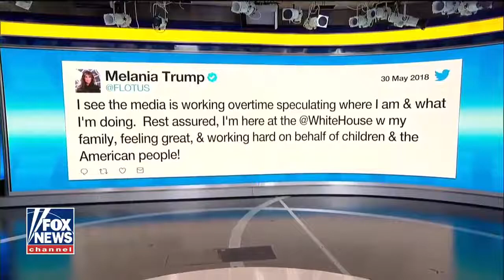Loesch on media slamming Kardashian-Trump meeting - News and life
Kim Kardashian meets with President Trump to discuss prison reform. NRA spokesperson Dana Loesch sounds off about Melania conspiracy theories.